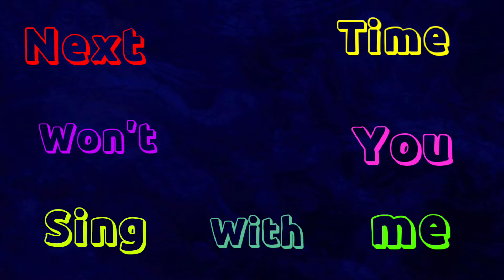ABC Song | Alphabet for Kids | Learn ABC Song